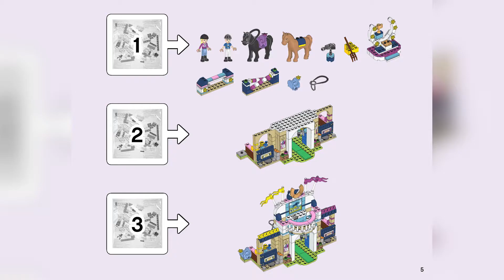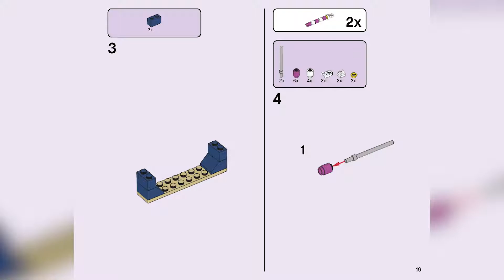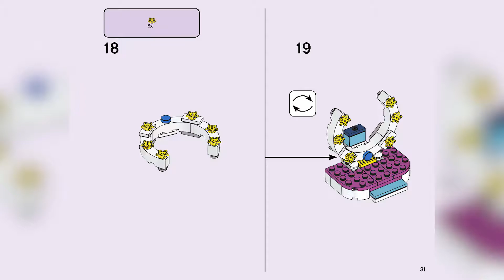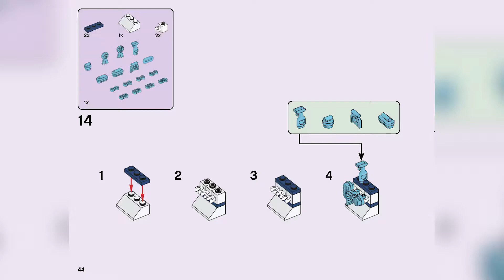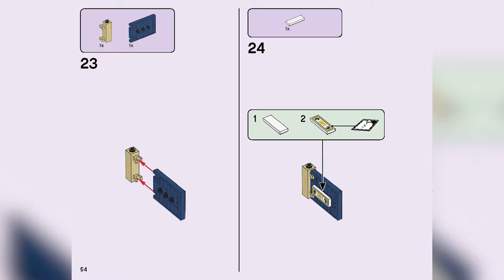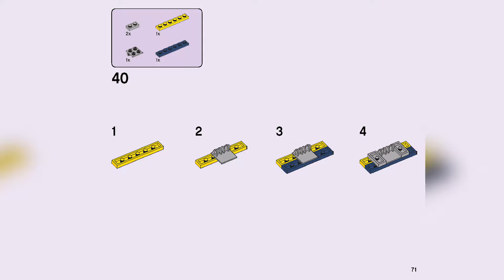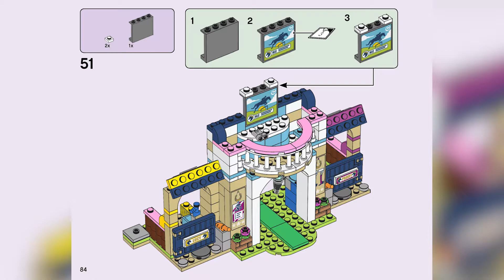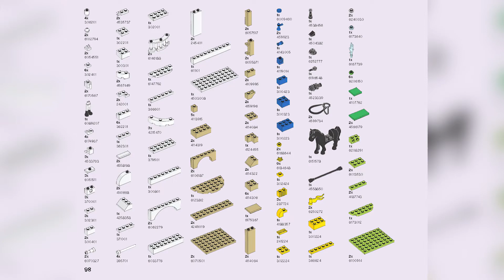LEGO INSTRUCTIONS - STEPHANIE'S OBSTACLE COURSE - FRIENDS - LEGO SET 41367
Features 2 stables, a grooming and washing area, viewing balcony, horseshoe podium and jumps

Includes 2 mini-dolls: Stephanie and Zack, plus 2 horse figures
Grooming accessory elements pack includes brushes, sponge, spray bottle, rosettes, bows and a comb

Accessory elements include a TV camera, binoculars, pitchfork, carrots, hay, 2 cocktail glasses with cherries, 2 saddles and 2 bridles

Be a showjumping champ with Stephanie's Horse Jumping from LEGO Friends and help your LEGO friends win that trophy!

Build the spectacular showjumping platform and help Stephanie and Zack get their horses, Paddy and Lucy, ready in the tack room for their big competition day at the horse show.

Clean them up at the horse washing station then groom them to get them looking their best. Put on their saddle and bridle in the horse stable and they are ready to go!